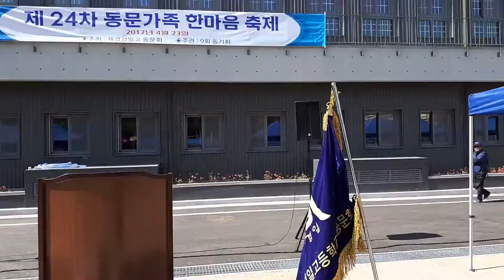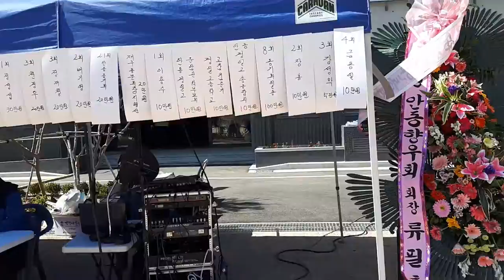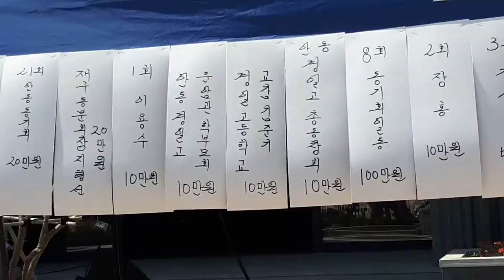재경경일고등학교 동문체육대회 2017.04.23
재경경일고등학교 동문 한마음대회